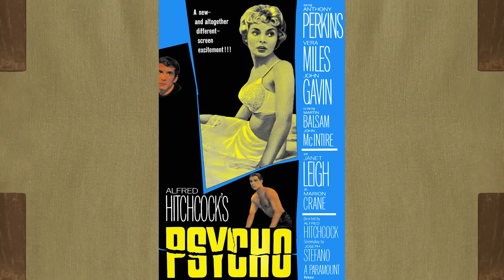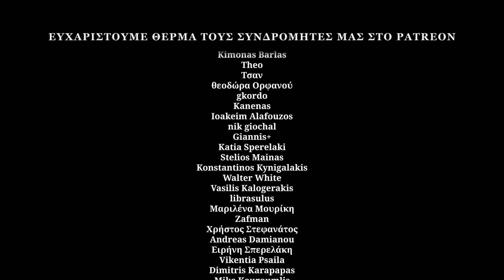Σινέντευξη – Pan Athen (SoundFellas) + Σαιζόν 8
Ο Γιάννης Τζουβελέκης κι ο Σήφης Μάινας υποδέχονται τον Πάνο Κουβέλη (Pan Athen) της SoundFellas στο πλατώ του «Σινε-Συμποσίου» για μια συζήτηση πάνω στον κινηματογραφικό ήχο. Κι έτσι αρχίζει η 8η σαιζόν μας.

00:00 Intro 8ης σαιζόν
02:15 Συστάσεις
04:03 Ο ήχος στον κινηματογράφο
12:16 Είδη ήχου: διάλογος
12:55 Είδη ήχου: ήχοι διάδρασης με το περιβάλλον (foley)
20:17 Η ψυχοακουστική
27:23 Είδη ήχου: μουσική
30:25 Είδη ήχου: ειδικά εφφέ
35:04 Είδη ήχου: περιβάλλοντας ήχος
42:33 Μια εναλλακτική κατηγοριοποίηση ήχων ανά πηγή
44:47 Χρηστική της κατηγοριοποίησης ήχων
48:38 Τα τεχνικά των τεχνών και το εμπόριο
52:04 Εικονική ακουστική: reverb
54:19 Εικονική ακουστική: απόσταση
55:00 Εικονική ακουστική: occlusion
55:47 Εικονική ακουστική: το μέσον
56:07 Βλέποντας ταινίες τεχνικά
58:15 Το Mono, το Stereo, το 5.1 και το 7.1
1:03:13 Dolby Atmos
1:08:29 Εξορκιστικά ανέκδοτα
1:11:13 Συμβουλές και κατακλείδες
1:14:42 Outro

Κείμενο-παρουσίαση-κινηματογράφηση-μοντάζ-intro: Γιάννης Τζουβελέκης, Σήφης Μάινας.